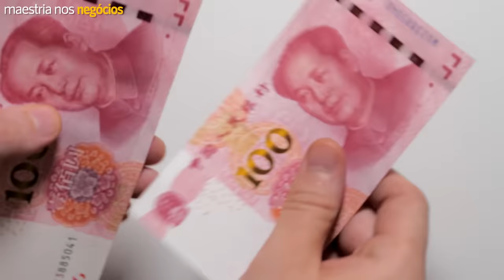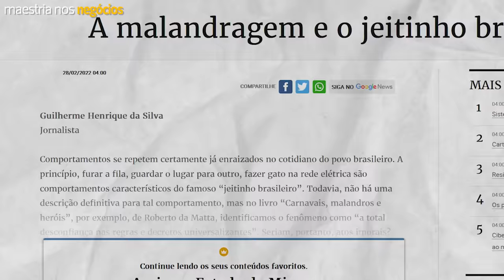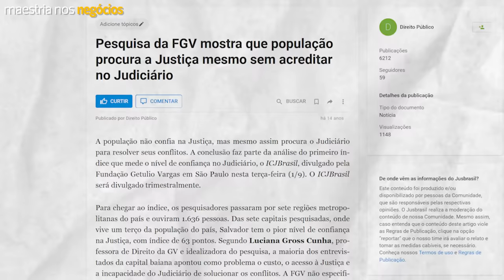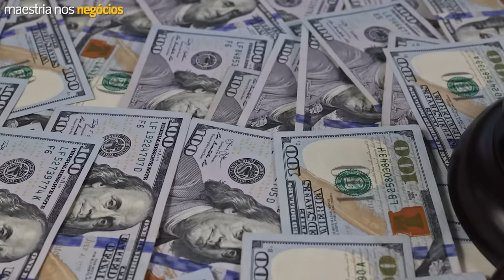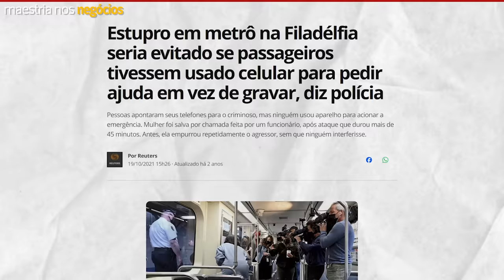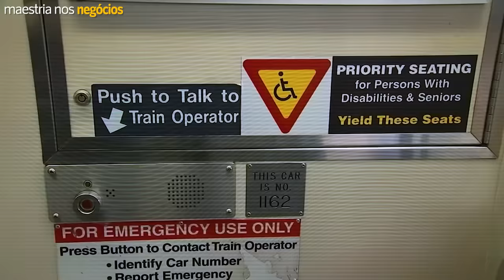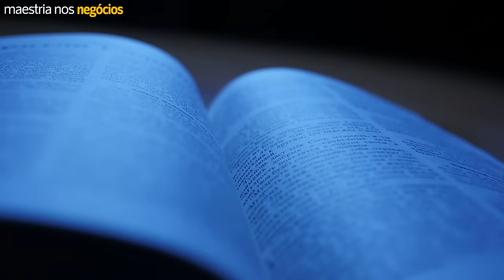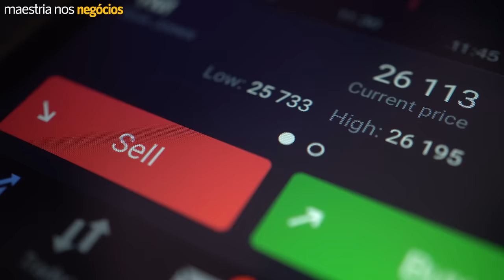Por que as Pessoas estão DESABANDO na China?! (Espontaneamente)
🔮 Como os Mestres Digitais estão ganhando em Dólar sem precisar se expor, sem vender nada e sem falar inglês

NOTIFICAÇÃO LEGAL (LEGAL NOTICE): Este vídeo não tem a intenção de difamar ou prejudicar a reputação de instituições, empresas ou indivíduos. As cenas utilizadas são para fins educacionais, jornalísticos, documentais e de entretenimento, seguindo o princípio do uso justo.

00:00 Maestria nos Negócios
00:05 Compartilhar será o seu maior apoio.
04:20 Cultura de Litígio
07:50 Efeito do Espectador